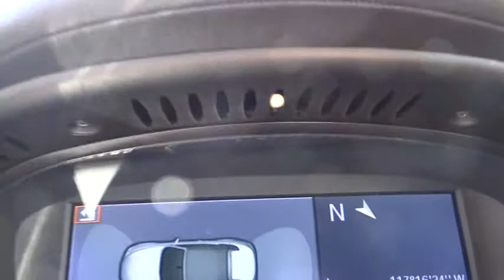2008 BMW 6 Series San Diego Oceanside Vista Escondido Encinitas 102187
2008 BMW 6 Series M6 - Stock#: 102187 - VIN#: WBSEK93568CY79924

((( PRICE REDUCTION FOR FALL SPECTACULAR EVENT)))...A little ham and eggs coming at cha...THIS TRULY IS BEAUTY AND THE BEAST...AND A HANDSOME BEAST AT THAT...I MIGHT ADD...This vehicle screams the true nature of the ultimate driving machine...This sun machine is highly regarded...ask any BMW technition...2D Convertible, 5.0L V10 SMPI DOHC 40V, Manual 6 speed transmiision(((True enthusiasm))), Black Sapphire, and Portland Brown w/Full Merino Leather Seat Upholstery.,,(((Classic))) Heads up display(((Top gun))), and GPS Nav!(((Get there on time)))... AND FOR CRYING OUT LOUD!!! PLEASE !!! BE THE PERSON TO CAPTURE THIS PIECE OF BMW HISTORY...A TRUE COLLECTABLE..What a superb find! It's been siting on a nice little perch in the ranch for years...and now it's ready to fly...This timeless convertible handles like a race car and ought to get your senses firing on all cylinders.Mossy BMW...We make it happen!!!